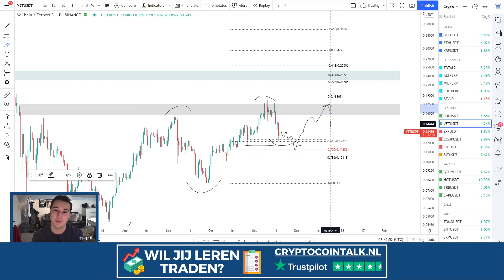💹 BITCOIN BODEM gevonden? Nu naar $67.000! Solana (SOL) naar $250 en gaat vechain (VET) stijgen?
✅ Heb jij de ambitie om parttime of fulltime trader te worden? Informatie over de 👉Educatiegroep en tradecursus ga naar

Heeft Bitcoin de bodem gevonden? Solana lijkt weer bullish en gaat Vechain eindelijk weer stijgen? Dat is wat ik behandel in deze video!